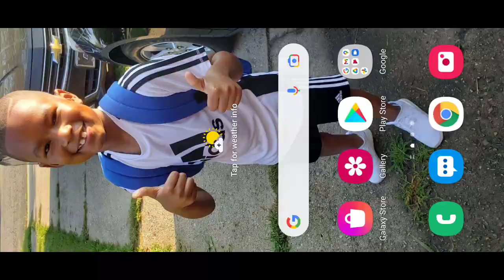Team Animal Vs Team Vezo